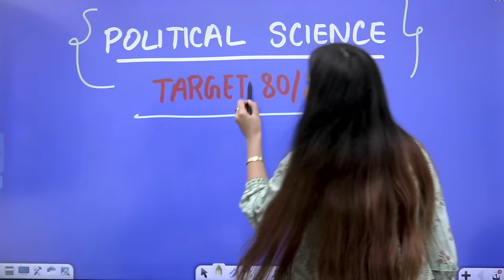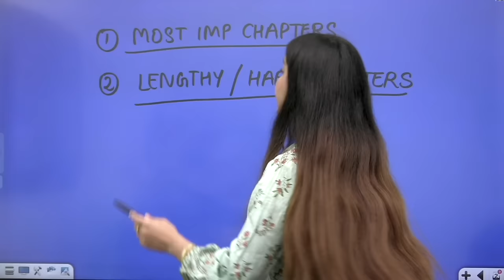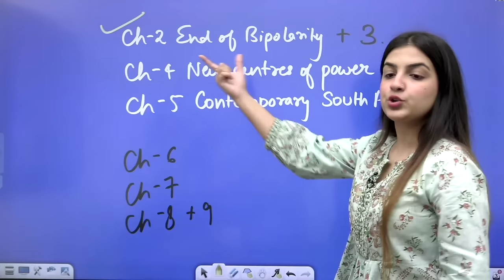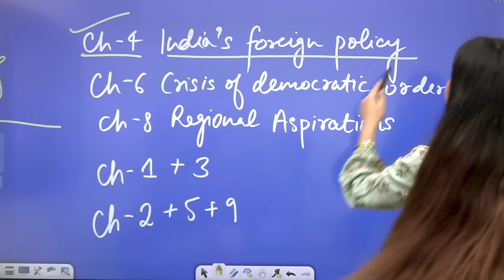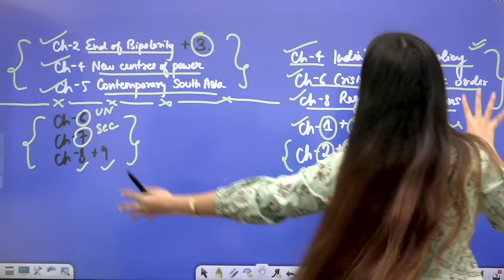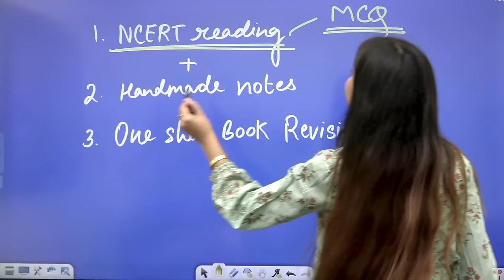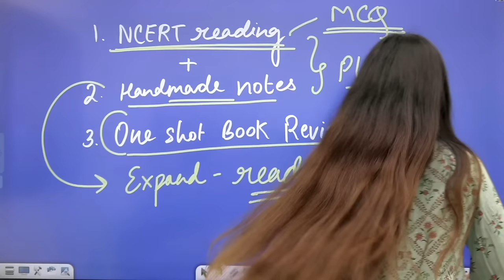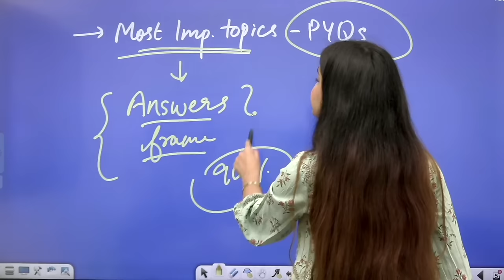Class 12 Political Science FINAL PLAN | Aise taiyari karo! 😱🔥| How to score 80/80 in 5 days?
Class 12 Political Science FINAL PLAN | Aise taiyari karo! 😱🔥 | How to score 80/80 in 7 days?

Class 12 Political Science Contemporary World Politics Book 1 One shot explanation